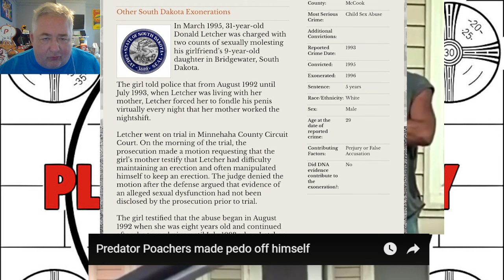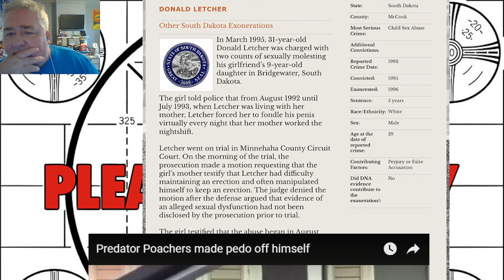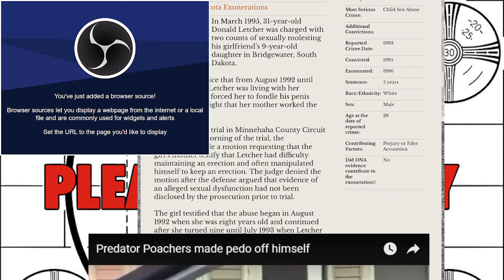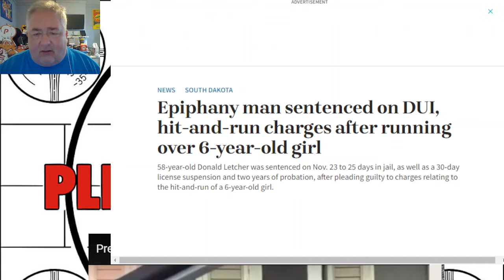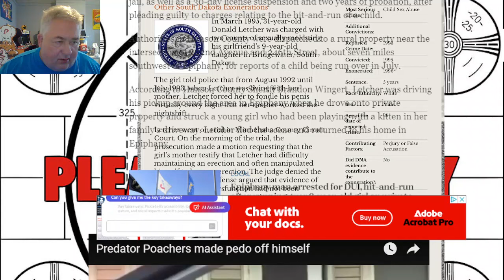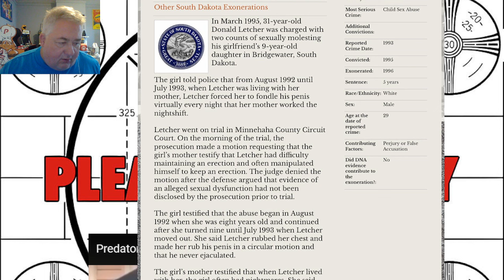Accused predator removes his brain matter upon confrontation with Predator Poachers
Accused predator Donald Letcher of South Dakota was confronted by Alex Rosen and the predator poachers crew. During the interview police were called, at which time Letcher rushed back inside his house and deleted the hard drive attached within his head.